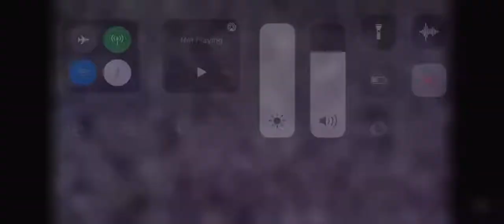I heard boobs let me out! Lol!